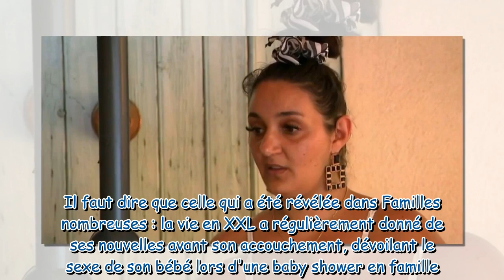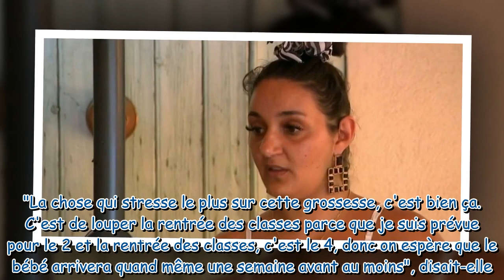Il m’a fallu une pause Stéphanie Riquelme Familles nombreuses s'excuse pour son absence des ré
"Il m’a fallu une pause" : Stéphanie Riquelme (Familles nombreuses) s'excuse pour son absence des réseaux et promet de "tout" expliquer